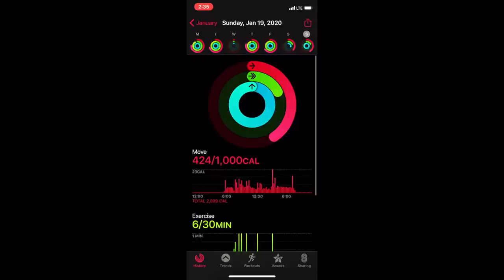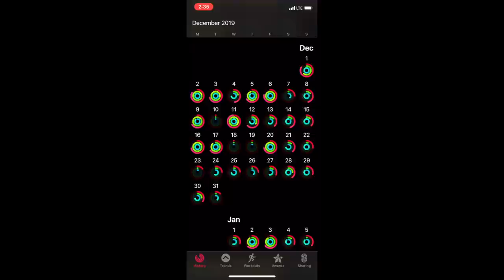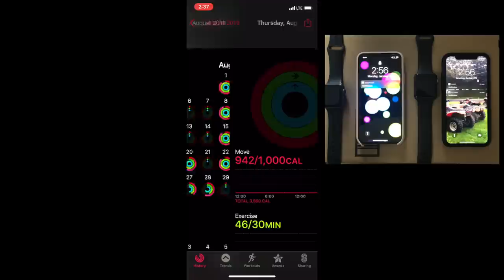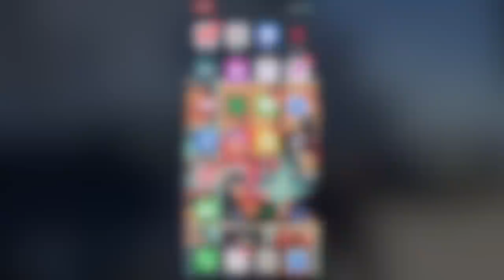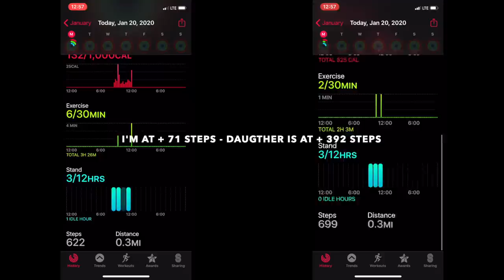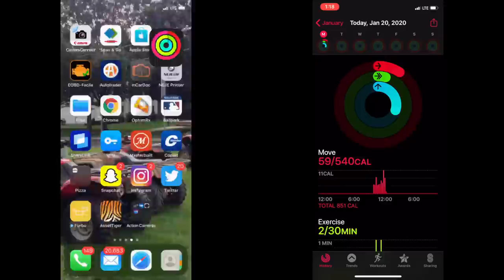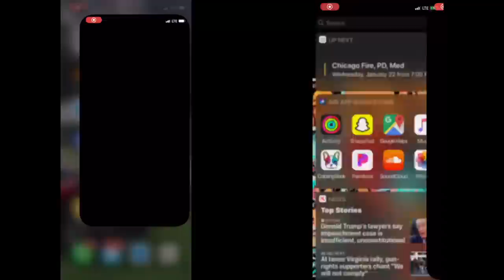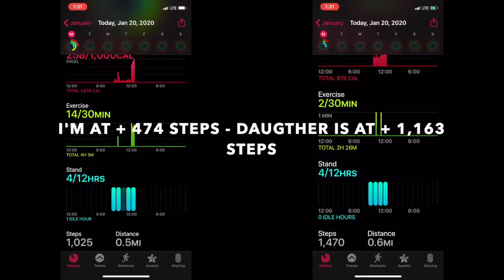Does the Apple Watch require two legs to track steps? Does it work for amputees on crutches?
Does the Apple Watch track steps while on crutches?  Or, does it require two legs?

I have been using the Apple Watch since it first came out.  However, I believe the Apple Watch isn't tracking all my steps.  Think the Apple Watch is counting less than 1/2 the steps.  Well since I only have one leg, this could be possible!  Please watch the video and let me know your thoughts.  Let me know if I might have over looked something?

Cameras used
GoPro Hero5

Canon SL2

Please feel free to troll below!